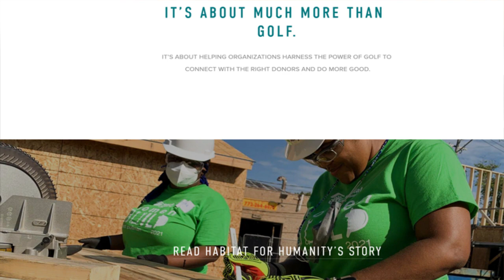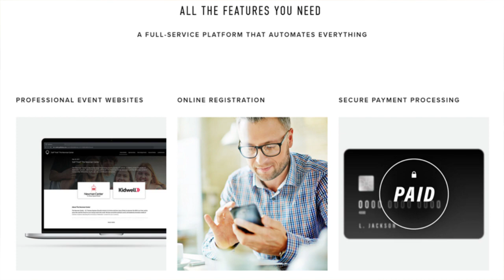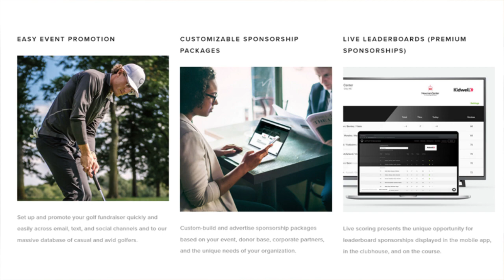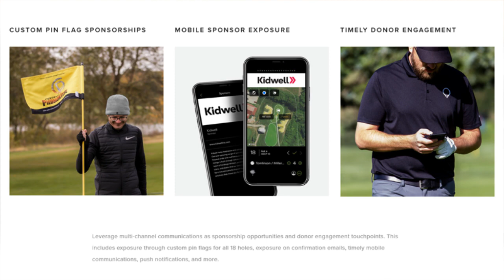Raising The Most Money With Golf!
Nonprofit Thought Leader Logan Foote from GolfStatus.org chips in with how nonprofit fundraising through golf tournaments has become easier and more successful.  By connecting to the NPO cause using digital tools, it's really simplified the management and promotion of the tournaments to those potential donors who tend to be long drivers of funding!.  Learn more. . .  If you lead or work for a nonprofit, social impact, or service organization, or are considering starting one, The Nonprofit Show is an invaluable resource for staying up-to-date on the latest nonprofit information and operating strategies to help you achieve an amazing social impact.